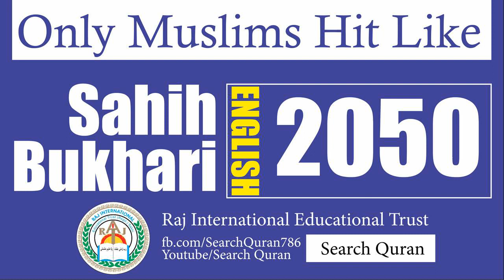Sahih Bukhari 2050 English Bukhari Sharif Hadith No 2050